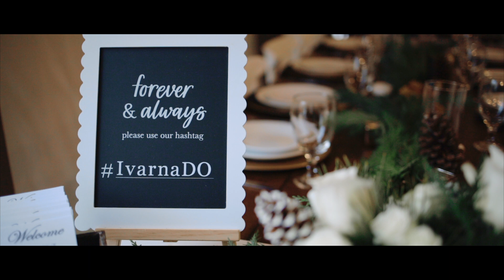Lindsey + Cole | Wedding Teaser - Ivy and Oak, Talking Rock, Ga.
Wedding videography teaser for Lindsey and Cole at Ivy and Oak in Talking Rock Ga.